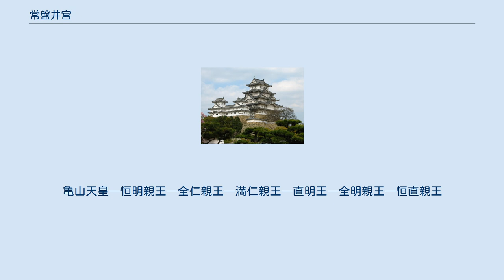常盤井宮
常盤井宮（ときわいのみや）は、鎌倉時代から室町時代にかけて存在した宮家。
世襲宮家の体裁を最初に備えた宮家であると規定される。
始祖は亀山天皇（法皇）の皇子・恒明親王。
 恒明親王は父・亀山法皇の最晩年に生まれた皇子で、母が当時権勢を誇った西園寺家の出であることもあって寵愛を受けた。
恒明親王は亀山法皇の遺詔により、後二条天皇の後、大覚寺統を継ぐ儲君と定められ、また、亀山法皇の遺領の大半も譲与された。
だが、亀山天皇の嫡男である後宇多上皇は、遺詔を認めれば皇統が分裂してしまうことになると主張して鎌倉幕府に働きかけた結果、亀山法皇の遺詔が実現を見ることはなく、恒明親王が天皇に即位することはなかった。
 恒明親王の子孫はその後も続き、亀山法皇から伝領した遺領と御所の常盤井殿にちなんで常盤井宮と称し室町時代後期まで続いた。
第4代直明王以外は、親王宣下が確認されている。
 第6代恒直親王の後は子孫が確認されておらず、事実上断絶した宮家として扱われている。
 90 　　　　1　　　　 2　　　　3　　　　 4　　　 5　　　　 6
亀山天皇─恒明親王─全仁親王─満仁親王─直明王─全明親王─恒直親王